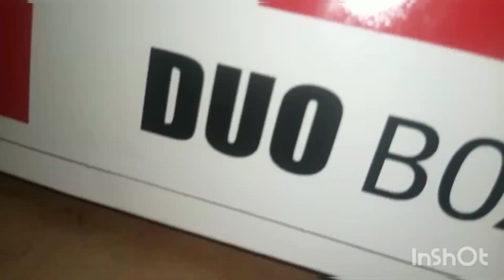Eid k Second day, Misha Khan